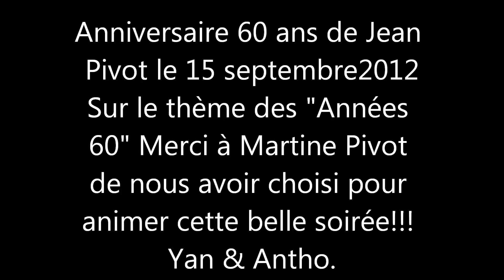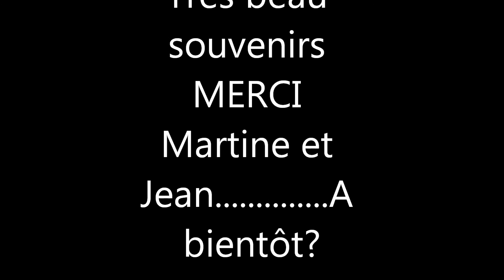Quelques photos en musique Anniversaire J.Pivot en vidéo.wmv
Thème " Année 60 "
Merci à Martine et Jean génial!!!
A refaire?